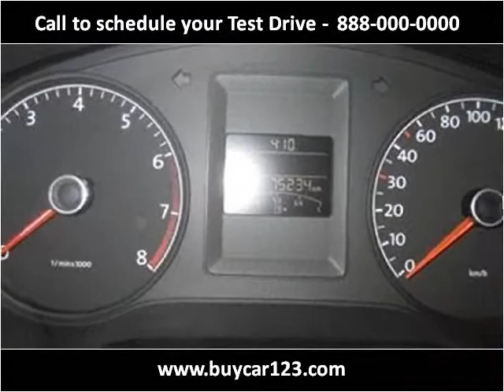2011 Volkswagen Jetta Used Cars Vancouver BC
This 2011 Volkswagen Jetta is available from Buy Car 123.